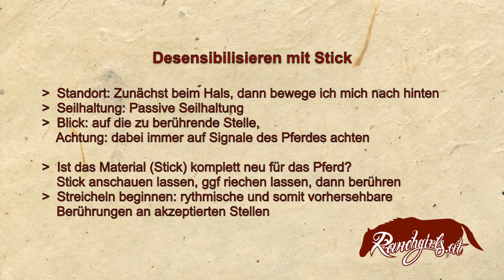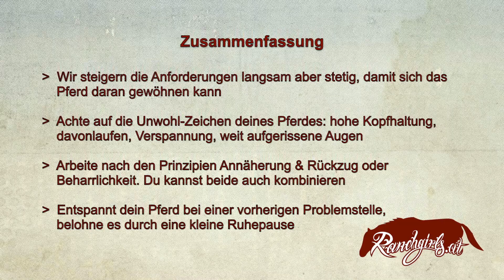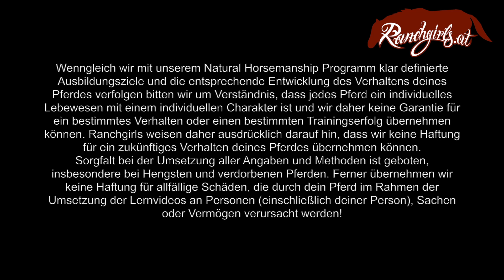Training L2: Desensibilisieren: Pferd mit Fremdmaterial (Stick) streicheln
Desensibilisiere mit Fremdgegenständen, um dein Pferd auf Berührungen mit unvorhergesehenen Gegenständen besser vorzubereiten. Arbeite je nach Pferdetemperament nach den 2 Prinzipien "Annäherung und Rückzug" oder "Beharrlichkeit". Es liegt in unserer Verantwortung, dass sich unser Pferd vom Tierarzt an ALLEN Körperstellen berühren lässt!